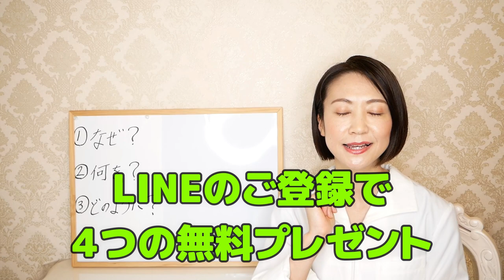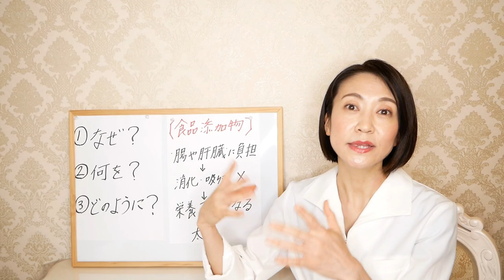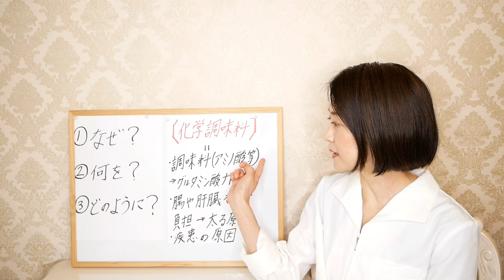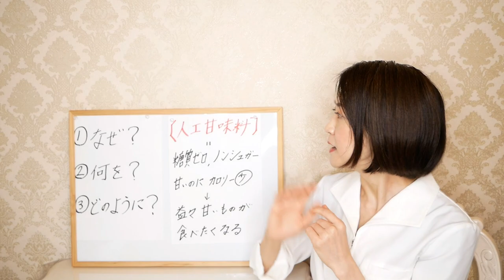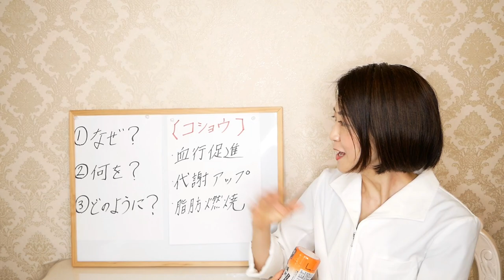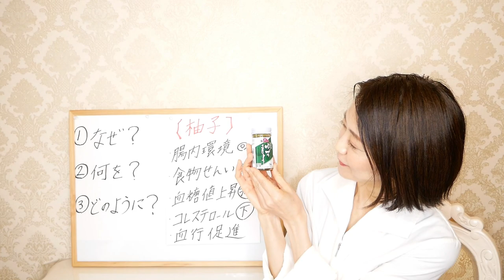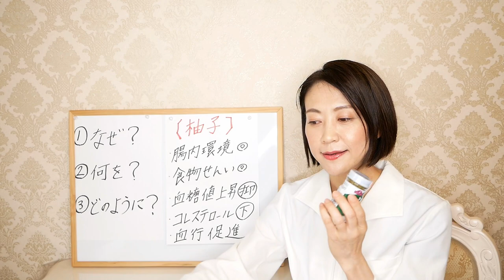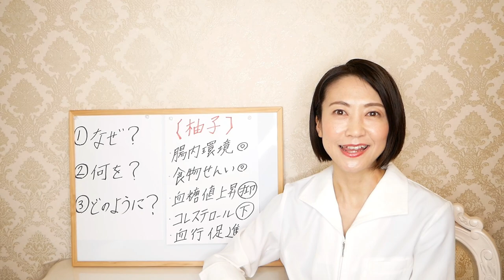【イオン】痩せたい方へ!!無添加商品おすすめ３選!!やせる調味料が分かります【腸活ダイエット】